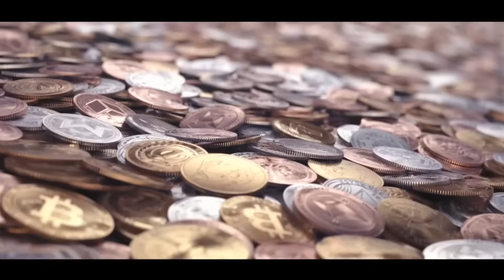Escavadeira começando lote P1